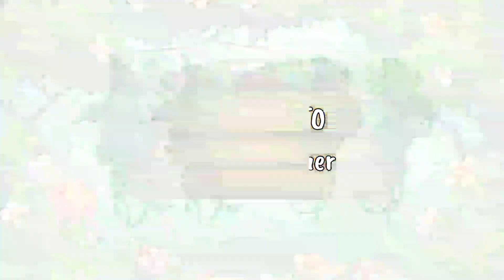नई नवेली दुल्हन ऐसा आलता डिजाइन अपने पांव में लगाए कि सब देखते रह जाए Alta Design by Priya designer